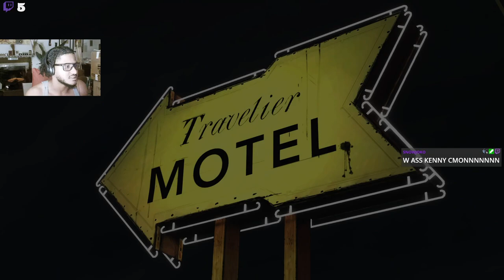F*CK THIS FAT NOSE RACIST BUM! | The Walking Dead: Season 1 | Ep3